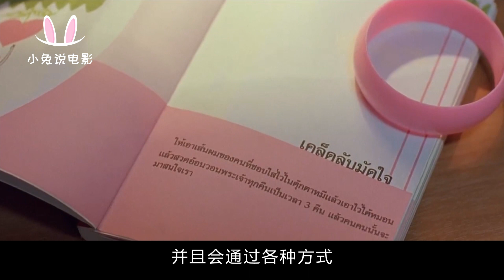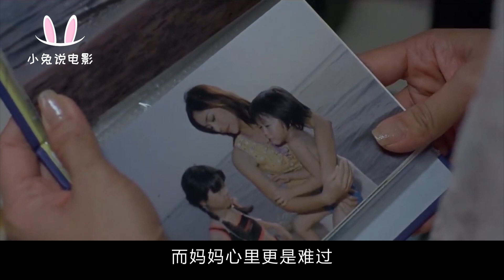看完这部电影作为异性恋的我竟然都酸了。泰国同志电影《暹罗之恋》史上最唯美的男同性恋电影，同性电影《仲夏夜役男恋》近期上线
《暹罗之恋》是一部讲述发生在泰国曼谷暹逻广场的故事的电影，是2007年泰国获得广泛好评的一部浪漫爱情影片，影片勾勒了多层面的家庭与友情的相处生活场景，其中备受关注的是两个男孩之间纯美的爱情故事。

《暹罗之恋》最可贵之处就是在于它表达的是一种真情实感，不是用那种虚情假意去撩拨观众的情绪。（新浪评）
《暹罗之恋》中两个少年唯美又略带忧伤的感情，像我们年轻时所经历的初恋的美与痛。他们把青春诠释得如此纯净、如此美好。以爱、以温柔，抚慰年轻的爱的感伤。（宝安日报评）
电影并非故事梗概那么呆板，有着轻盈的希望、温馨的情感、似水流年的喟叹和爱别离却永世铭记的忧伤。暹是阳光初现的意思，爱在那一时刻，只要拥有便是恒久。（新浪娱乐评）
电影中亲情与同志之爱，情到深处不再追问时间的长短，顺其自然就是最好的答案，爱和希望相伴相随的爱情让不少观众感动到频频拭泪。（金鹰网评）
看《暹罗之恋》，你依旧能看到不一样的异域风光，听到不一样的异国腔调，欣赏不一样的唯美画面，感受不一样的纯情氛围。（时光网评）

《爱在暹罗》之所以能为人映像深刻并不只是源于它那发生在两个男生之间的纯爱，更关乎于电影对家庭与亲人能为人共鸣的羁绊，清新唯美的基色中，以两个男孩为引的故事，却又并非是多么专注于两人的纯情，而是纵向的引入了众多有关于家庭的情感元素，使电影情感上的内涵更为充沛，细腻而质朴的走入了观众的心房，达到了其普世价值观上并非专属于同性题材的纵深，那“我不能和你在一起了,但这并不代表 我不爱你。”的爱情亦何尝不是一种美好。
在人的一生中，青春期或许不是最美好的一段时光，但却绝对是一道令人无限感怀的独特风景，而与其相关的纯爱电影亦总是比较容易引人注目。虽然这一类型的电影大多剧情都比较简单，展现的恋情也较为青涩，但我们还是会很容易被其打动：那眼波流传之间，不小心泄露的心事；那转身回首之时，无意中流露的情意，无不令人怦然心动，从而分外怀念自己年少时候的纯真与美好……《爱在暹罗》(The love of Siam)就是这样的一部电影。

纯爱物语 挑战禁忌

影片片名取得颇为大气，片中涉及的情感话题也并非只局限于爱情——事实上，除了爱情之外，与亲情、友情等相关的内容在片中亦占有相当大的比重，导演更是给予了相应的角色一定的发挥空间，譬如对于男主人公之一Tong的母亲的角色定位就不仅仅是一位棒打鸳鸯的“严母”，在她身上，夫妻情、母子义以及对家庭的深厚情感均得到了较为充分的展现，从而给人留下了深刻的印象。由此可见，导演用心良苦，他想讲述的不仅仅是一段你侬我侬的小儿女情事，更是人间有情的红尘 “大爱”。不过话虽如此，但片中的最吸引人之处依旧是爱情部分，而且还是两个美少年之间一段令人扼腕叹息的纯纯初恋。

不错，此片确实涉及同性恋情，题材略显边缘化，不过如果像之前的《春光乍泄》、《断背山》等影片你都能接受的话，那么相信《爱在暹罗》这样一部影片更不会引起你的反感：几位男女主演年纪虽然不大，演技也略显青涩，但胜在外形青春靓丽，甚是养眼，本色出演，尤显纯真；另外，影片的整体风格更是唯美纯净，清新感人，仅有的一个略微“出格”的桥段也只是两位小主人公Mew与Tong情到浓时的深情一吻而已，仅此而已。因此看此片时，就像在喝一杯加了柠檬片的纯净水，感觉淡淡的甜中带有微微的酸，再一细品，还能尝出一丝丝的苦涩……个中滋味，一言难尽。

少年情事 顺理成章

Mew与Tong自幼便已相识，他们不仅是青梅竹马、两小无猜的玩伴，同时亦是当各自的家庭发生变故之时彼此唯一的倾诉对象与心灵慰藉，所以二人那种超出常人的亲昵感早在那时就已形成。后来虽然因Tong的搬家而导致二人被迫分离，随着年纪的增长，各自身边也渐渐有了新的伙伴或女友，但在分开的岁月里，他们并不快乐：一个遭遇阿嬷的去世，一个因姐姐的失踪、父亲的酗酒而被弄的家不成家，由此而产生的那种寂寞与悲伤早深入骨髓，有力难拔，实在不足为外人道也……这样一来，也就令他们分外怀念儿时无忧无虑的时光以及彼此曾经相依相伴的美好，故而他们多年以后在街头意外邂逅之时，只凭依稀的眉目和似曾相识的身影便能立刻认出对方，而之后情感的迅速升温及质变，也就自然而然顺理成章。

至于那个让人唏嘘不已的结尾，其实亦早在人意料之中。

从编剧与导演的角度来看，如果让二人最终走到一起，虽然皆大欢喜，但那不过是又营造了一个苍白的爱情童话而已；反之，如果让二人相爱却不能相守，这样不仅有凄楚之美、煽情之功，亦有升华主题之效。既是如此，何乐而不为？从故事的本身来看，外有家庭的压力，内有自身对责任的感悟与觉醒，这对两个经济尚未独立，且人生观、价值观、世界观还未彻底成型的孩子而言，实在有些不堪负荷，即便暂时走到了一起，他们也未必会快乐……所以无论如何，他们终究还是要分开的。

初恋情怀 细腻呈现

虽然这是一个看了开头就能猜到结局的俗套故事，但是看着片中那青春逼人的笑脸与黯然神伤的哭泣，试问谁又能无动于衷？

但凡看过此片的人，相信没有人会忘记Mew在排练中忽然接到Tong来电时的表情——那是怎样的甜蜜与温馨啊……而他之后借歌表白时，那歌声中饱含的深情以及眉梢眼角满溢的爱意，不仅让站在他对面的Tong心驰神醉，亦令荧幕下的观众一路沦陷。作为全片最浪漫的两处桥段，它们把少年那种心如鹿撞的初恋情怀展现的真可谓是淋漓尽致。

而Tong对自己的性取向备感疑惑时所表现出的那种如受伤小兽一般的迷茫与无助，亦令人心生怜惜；至于Mew在片尾时独自一人望着那个终于有了鼻子的小木偶，一边说着“谢谢你”，一边泪如雨下的样子，更不知让多少女生为之心碎……

片中像以上这样的细节还有很多很多。那一帧帧画面所串联起来的，不仅仅是一个简单的有关禁忌的爱情故事，更是千折百转、难于言喻的初恋情怀的一次集中的细腻呈现。

爱，与性别无关。因此无论你本身性取向如何，只要你在年少时候真心爱过，就一定能从此片中得到一定共鸣。万一你的理解能力确实有限，那么少女Ying因为暗恋Mew所做的种种有点疯狂有点傻的花痴举动也定能让你喷饭不已或大生“于我心有戚戚焉”之感。

深情告白 心酸难耐

“我们还是不要在一起了。但这并不代表，我不爱你。”

这是片中最经典的一句台词，同时，亦是一句最令人心酸的浪漫告白。

这样的话，看似平淡，实则饱含了万般情意与无奈。而由那原本不善言辞的Tong口中说出，更显分量。

原来，不是不爱。只是，不敢再爱，不能再爱。

为了家庭及自己的应担负起的责任与义务，他只能转身离开……但对于这份爱，他不悔。

——爱，是认识你之后才学会的。虽然吃了很多的苦，但是学会了，总是好的。

心有灵犀一点通。更何况聪明如Mew，他怎么会听不明白？但是他又能说什么呢？故而临了，只有一句“谢谢你”。

——是的，一句“谢谢你”，已胜过万语千言。未必一定要追求所谓的永远，才算爱得完全。选择分手，或许是对两人最好的成全。

未来的日子，还很长很长……岁月会把分开的二人一一打磨，到时的他们，会变成什么样子？将来是否还有机会再走到一起？对此，我们不得而知。但是无论怎样，相信他们都不会忘记，当年小床上的温馨相拥，花园里的深情一吻，那首专门为他写的情歌，费尽心机拼成的完整木偶……点点滴滴，字字句句，都是自己年少时候真心爱过的痕迹。

爱和拥有本无关。真爱过，这就是答案。
       Mew（Witwisit Hirunwongkul饰）和Tong（Mario Maurer饰）是一对小伙伴，一场悲剧却使二人不得不分开：Tong的姐姐阿红在一次野外旅行中不幸失踪，Tong的父母迅速决定离开这个伤心地。
　　几年后，长大了的两人在曼谷广场意外重逢，此时，Mew是August乐团的创作加主唱，相依为命的嬷嬷去世后，他独自一人寂寞地生活。Tong的家庭也难现欢乐，爸爸因为过度思念死去的女儿，整日借酒浇愁。重逢后，时间就像是逆流回童年，两人重拾以往的亲密无间，还是无话不谈的朋友。
　　渐渐的，一种新的情愫开始在两人心中滋生，派对上，Mew唱出他写的第一首情歌——为Tong而写的情歌，二人情不自禁亲吻了，不料这一幕却被Tong的妈妈尽收眼底……Tong和Mew的交往开始受到阻挠，二人陷入痛苦之中，亦因此得以重新审视这份感情。

2008年 第二届亚洲电影大奖 《暹罗之恋》 提名
2008年 第五届Starpics泰国电影最佳影片奖 《暹罗之恋》 获奖
2008年 第五届Starpics泰国电影最佳导演 查基亚特·萨克维拉库 获奖
2008年 第五届Starpics泰国电影最佳男主角 马里奥·毛瑞尔 获奖
2008年 第五届Starpics泰国电影最佳女主角 Sinjai Plengpanich 获奖
2008年 第五届Starpics泰国电影最佳男配角 Songsit Rungnopakunsr 获奖
2008年 第五届Starpics泰国电影最佳剧本 《暹罗之恋》 获奖
2008年 第五届Starpics泰国电影最佳摄影 《暹罗之恋》 获奖
2008年 第五届Starpics泰国电影最佳原创音乐 《暹罗之恋》 获奖
2008年 第五届Starpics泰国电影最受欢迎电影 《暹罗之恋》 获奖
2008年 第17届泰国国家电影大奖“素潘娜宏”奖最佳导演奖 查基亚特·萨克维拉库 获奖
2008年 第17届泰国国家电影大奖“素潘娜宏”奖最佳影片奖 《暹罗之恋》 获奖
2008年 第17届泰国国家电影大奖“素潘娜宏”奖最佳女配角奖 Sinjai Plengpanich 获奖
2009年 第81届奥斯卡电影金像奖最佳外语片 《暹罗之恋》 提名